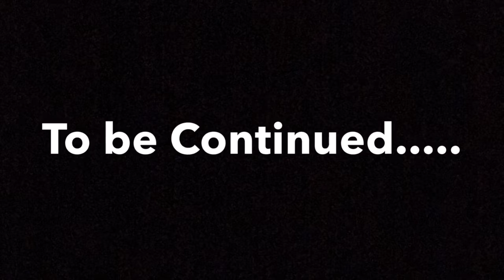Meet my Mom! | Sports Injury Vlog| Ep.1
Former college football player forced to cut his career short due to an unfortunate knee injury. Watch me document my recovery and share my story with the world!